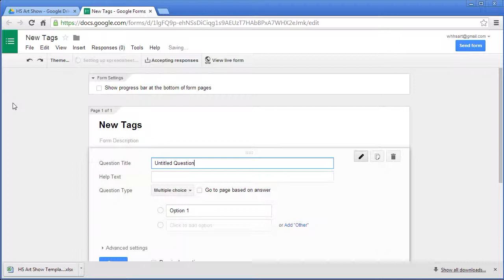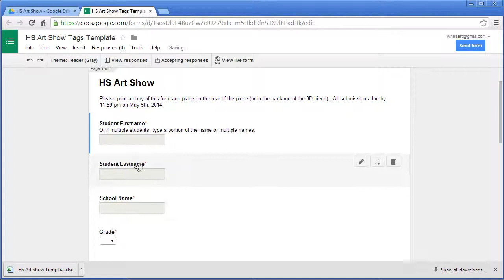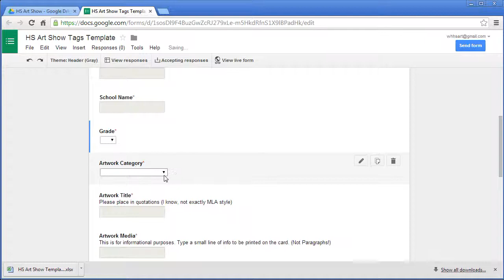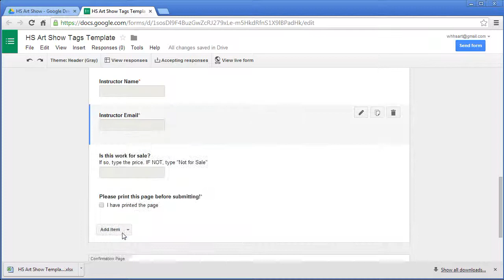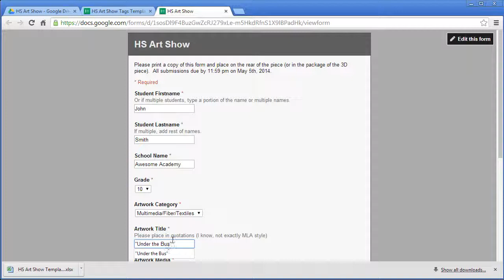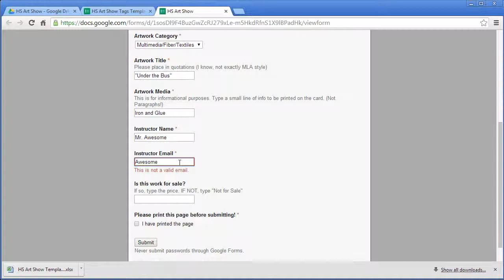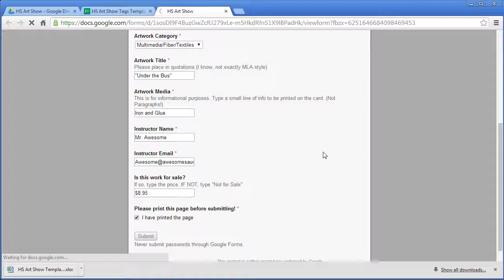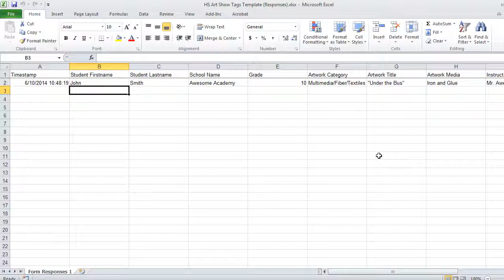Google Apps Artwork Tags - Create Form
In this video you will learn how to create an upload form to create artwork tags for show.